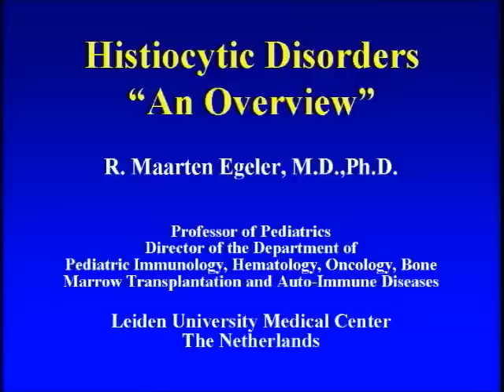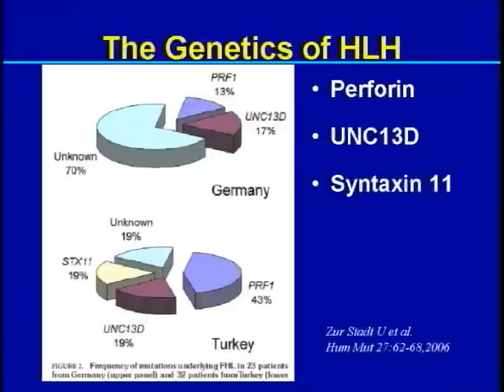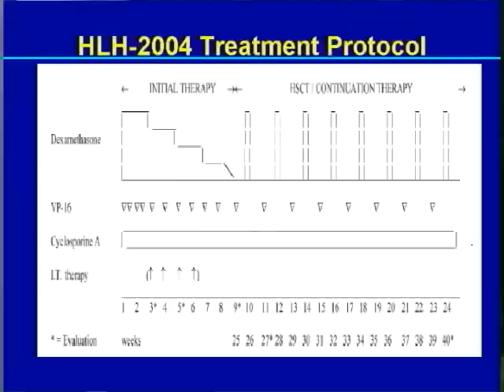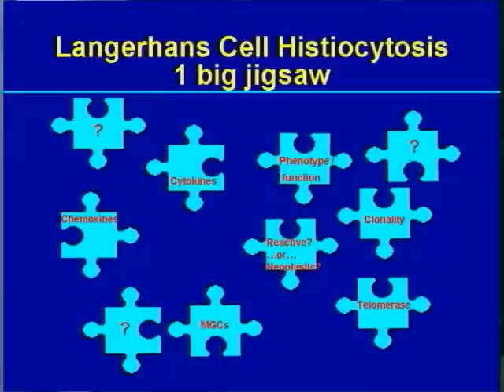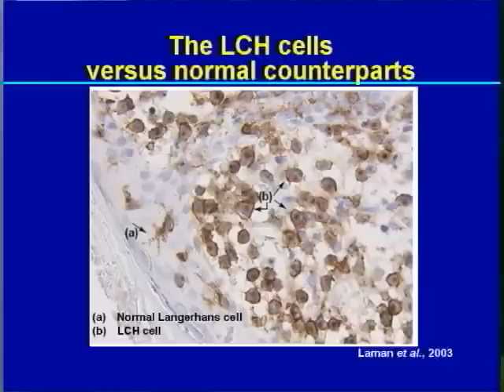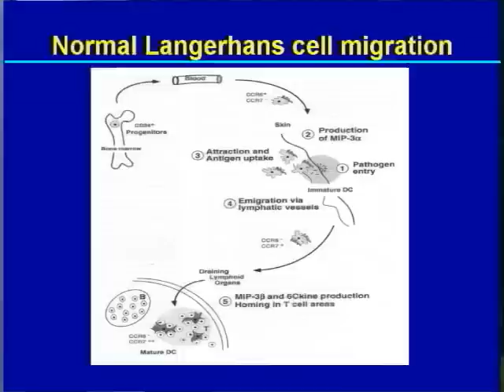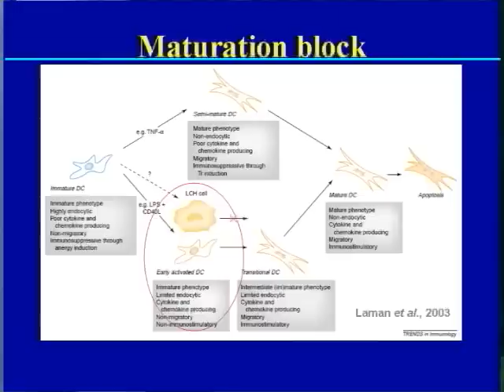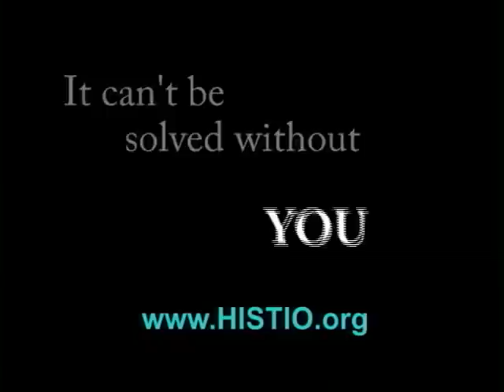An Overview of Histiocytosis Pt 4 of 4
An Overview of Histiocytic Disorders presented by Dr. R. Maarten Egeler of Leiden University Medical Center.